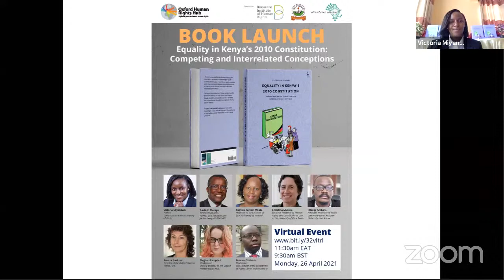Book Launch: Equality in Kenya's 2010 constitution by Dr Victoria Miyandazi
This book makes a significant contribution to the ongoing global conversations on the various understandings of equality. It illuminates the many ways in which diverse equality guarantees clash, or are interrelated. It also sets out principled approaches on how they can be coherently interpreted to address the myriad inequalities in Kenya.

Dr Victoria Miyandazi was a Researcher for the Oxford Human Rights Hub and is currently a Law Lecturer at the University of Embu and an Associate Advocate at Okubasu, Munene & Kazungu Advocates LLP.